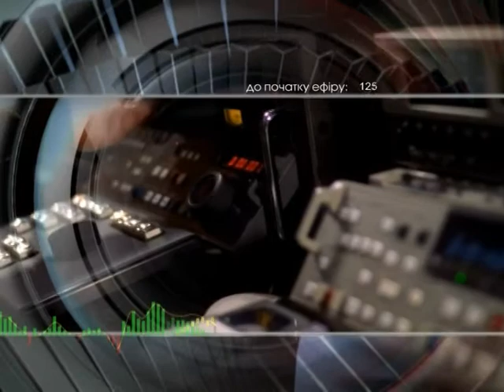Добрый вечер 24 12 13 Кириличенко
Кириличенко Елена Анатольевна - начальник регистрационной службы Главного управления юстиции в Николаевской области